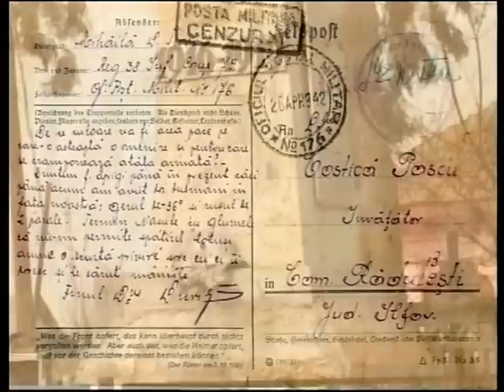film-Arta populara si traditie folclorica la Radulesti.mpg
Arta populara si traditie folclorica in localitatea Radulesti,jud.Ialomita